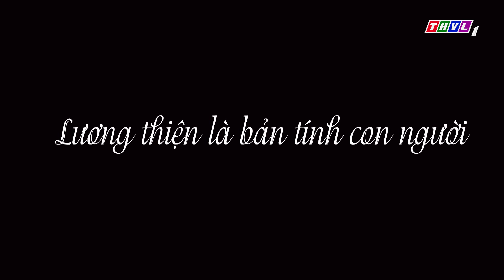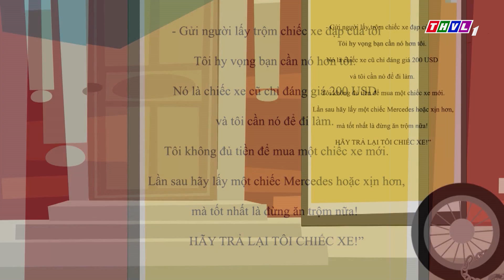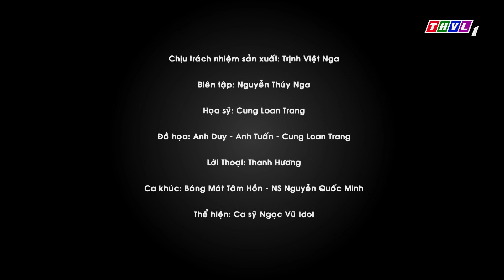Bóng mát tâm hồn: Lương thiện là bản tính con người